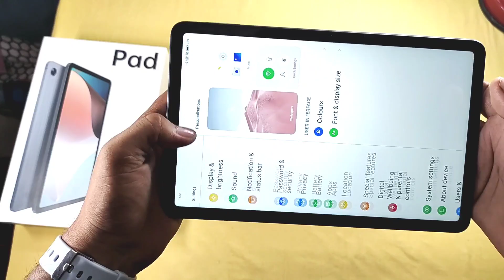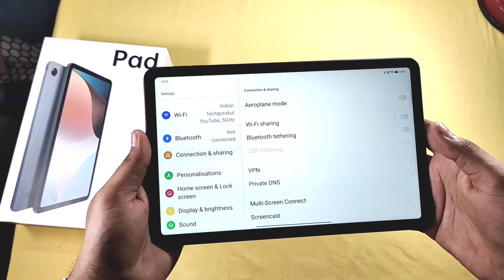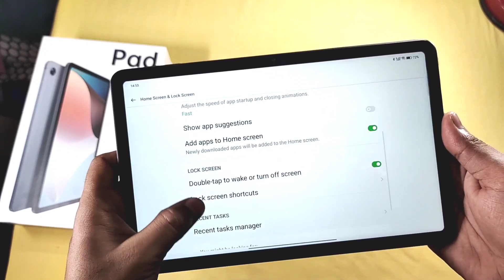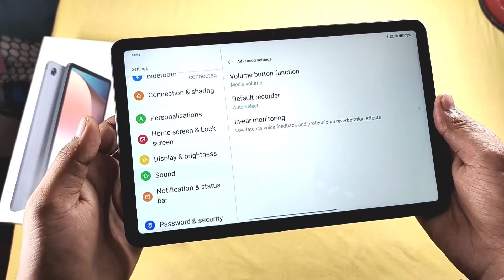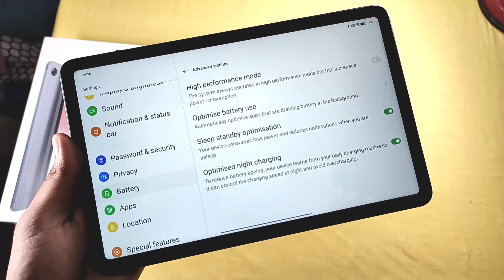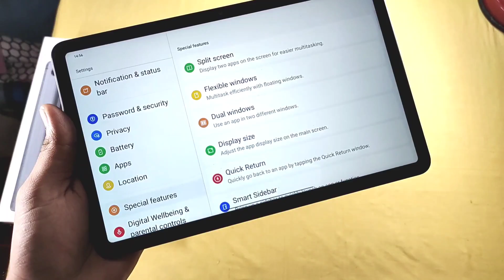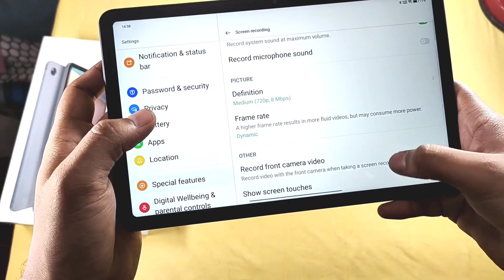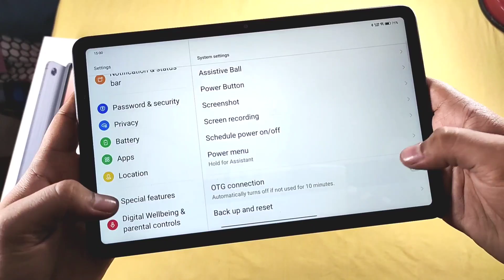Oppo pad Air Tips & Tricks| Oppo pad Air Hidden features| Oppo pad Multi connect Feature???